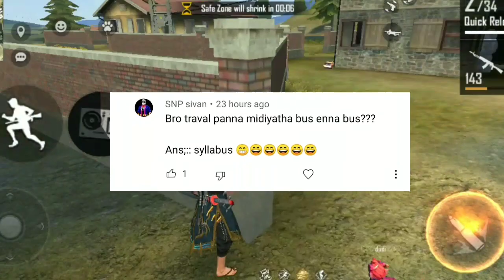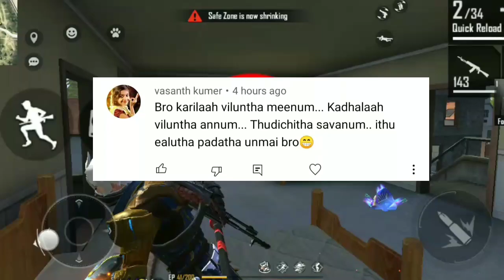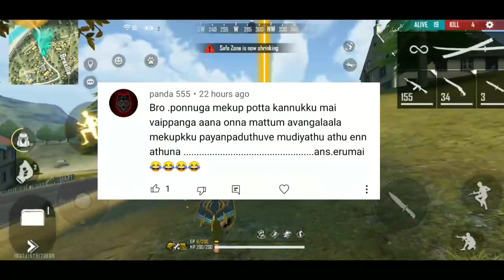TROPICAL PARROT M1887 RETURN 2022 | NEXT M1887 SKIN IN FREE FIRE TAMIL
tropical parrot m1887 return in tamil,
tropical parrot m1887 return date,
tropical parrot m1887 return confirm date,
tropical parrot m1887 return in telugu,
tropical parrot m1887 return in india server confirm date,

⭕...SAVAGE TAMILAN ✔️

KEYWORDS✴️